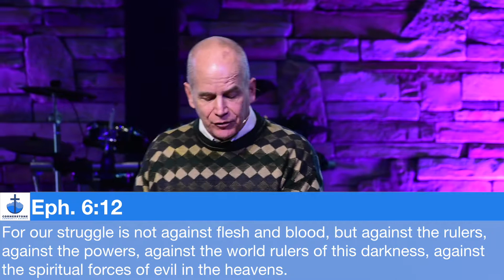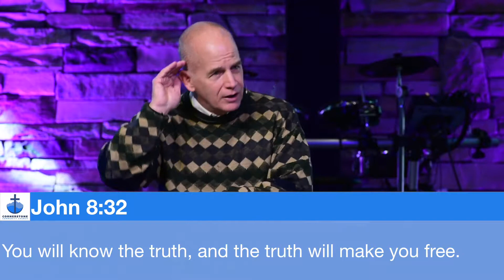11-12-17 Tony Slavin: Spiritual Warfare (Part 1)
Digging Deeper
Ephesians 6:10-20
Spiritual Warfare (part I)

Ice Breaker:  Why do you suppose there is a higher percentage of people who believe in God than who believe in the devil?

Read Ephesians 2:1-5 as a reminder of who we used to be and who we are now.    Remember to discuss both the individual application of the armor and the corporate application of us living life in community.

Fastening the belt of truth around your waist (v:14a)
Why do you suppose truth is mentioned first?  Why is truth so important to keeping Satan out our lives and church (see John 8:32 & 44).  Give some personal testimony how believing a lie led you into error and/or sin.

Putting on the breastplate of righteousness (v:14b)
Scripture talks of two aspects of righteousness: One that is imputed to us (2 Cor. 5:21) and to the righteous actions of the believer (see Romans 6:13, 18-19). Tony concluded that the latter was in view in the armor passage.  Discuss the opposite of righteous actions and how this allows the evil one to have access to us.

Fitting your feet with the preparation that comes from the good news of peace (v:15)
First discuss how being at peace with God strengthens you for spiritual warfare.  Then discuss how being prepared to proclaim the gospel of peace is a weapon of warfare.

Taking up the shield of faith with which you can extinguish all the flaming arrows of the evil one (v:16)
What are some of the “demonic arrows” that require faith to protect yourself from?  What exactly is this “faith?”   Discuss the picture of many soldiers together protecting themselves with their shields.  How important is the Christian community as a defense against the arrows of the Evil One.